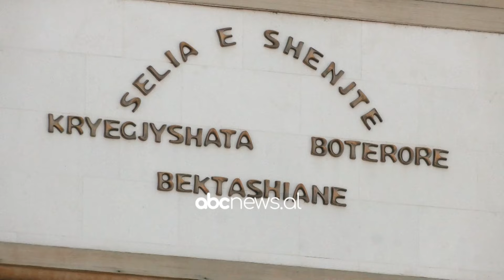Bektashinjtë, shtet më vete/ Kryegjyshata do marrë status, si Vatikani | ABC News Albania